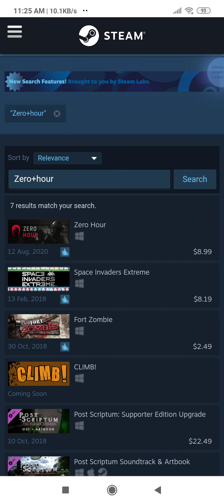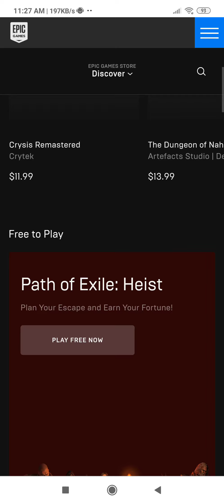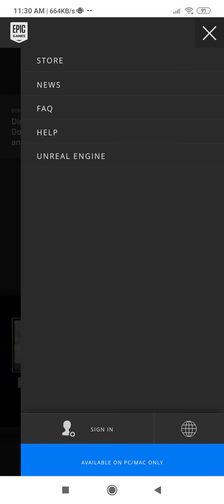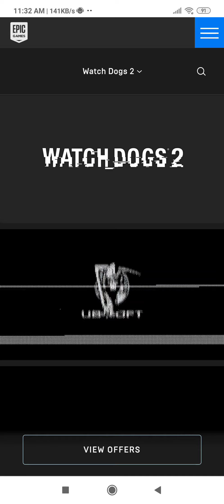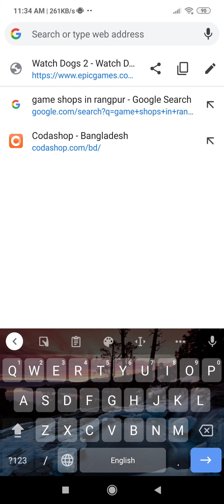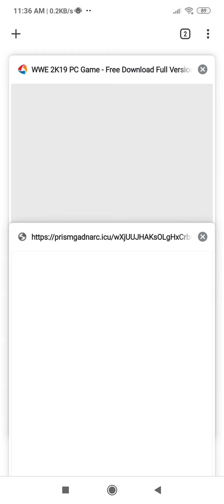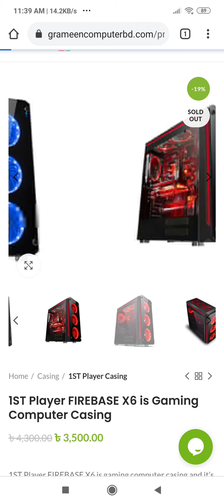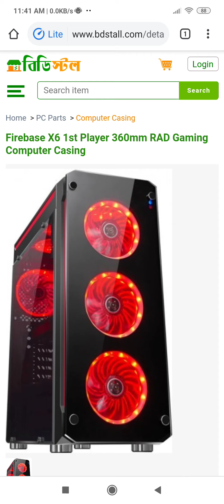HOW TO DOWNLOAD PC GAMES FOR FREE? WHAT DEVICE SHOULD YOU BUY FOR GAMING IN LOW BUDGET? ETC.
এই ভিডিওতে গেমিং সম্পর্কিত কয়েকটি প্রশ্নের উত্তর দেওয়া হয়েছে। 😁